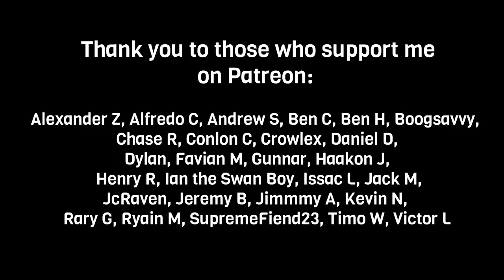ADVANCED COTTON MOUTH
Follow me for video/stream updates!

Follow my cat on Instagram @bentleythekitteh